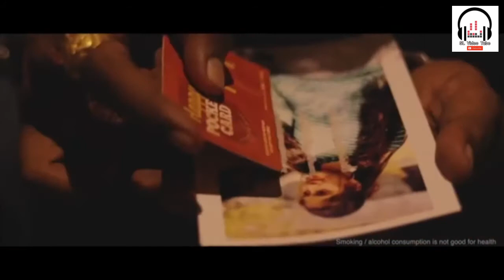Yannam Oba Gawin Man Dj Remix